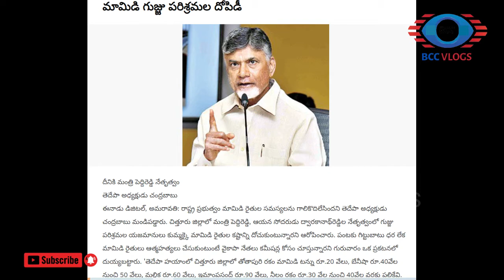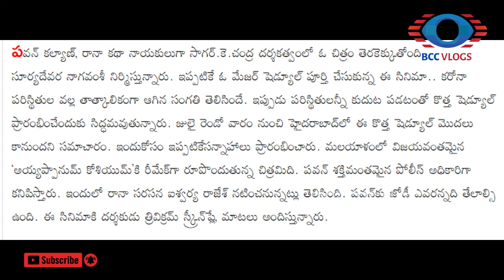BCC VLOGS TELUGU TODAY NEWS AP& TS | ANDHRAPRADESH |TELANGANA | TELUGUNEWS | BCCVLOGS